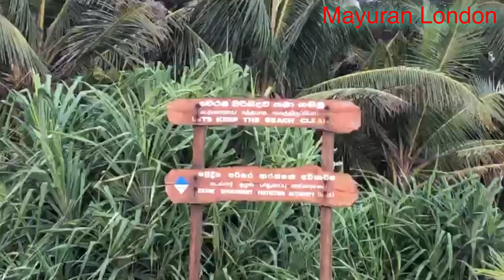Dehiwala Wellawatta Beach/Colombo Aerial/Srilanka/@Mayuran London